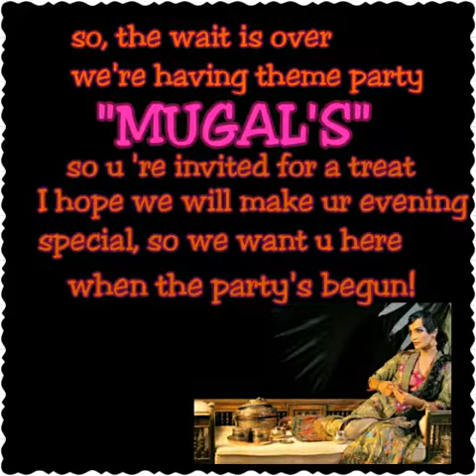Mugal themed Invitation video